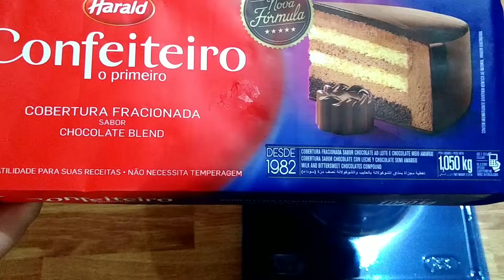como fazer ovos de Páscoa caseiro,para iniciante!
Olá meus amores ❣️ mais um vídeo, feito com muito carinho,para facilitar a vida de vocês,e hoje trago uma receita de ovo de Páscoa, caseiro sem tenperagem do chocolate, fácil e delicioso, espero muito que vocês gostem do vídeo,fica uma delícia essa receitinha,um abraço ♥️

🌼 ingredientes:
✓ forma com três divisórias
✓ 300g de chocolate fracionado